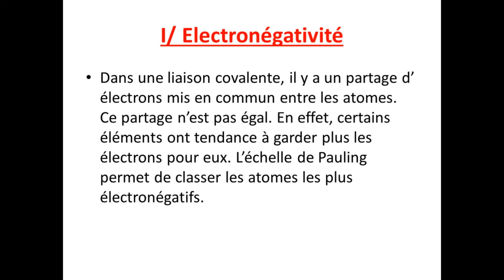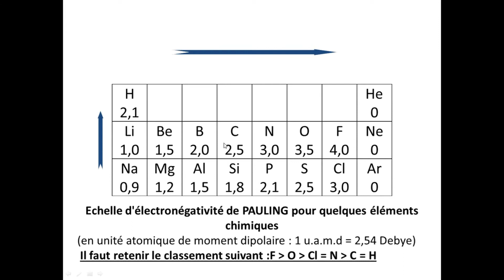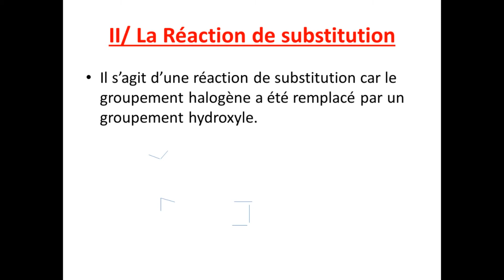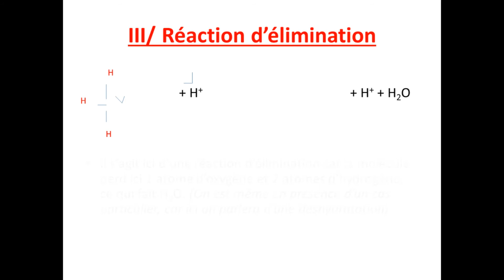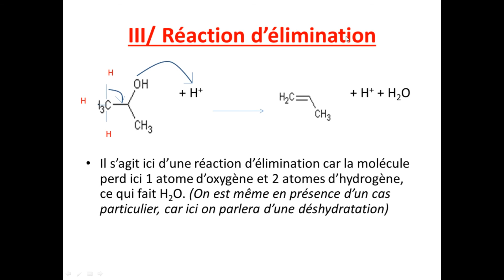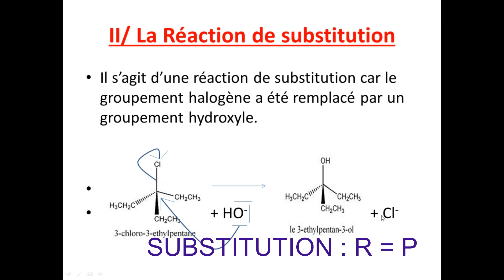Chapitre 19 TS réactions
Les réactions en chimie organique substitution addition élimination
Introduction au mécanisme réactionnem